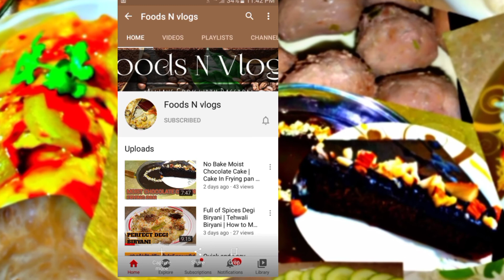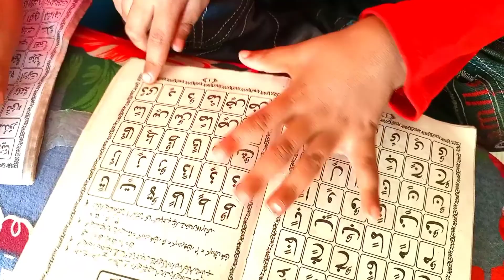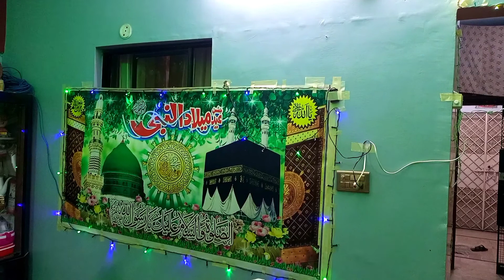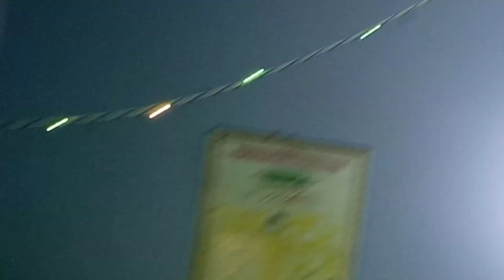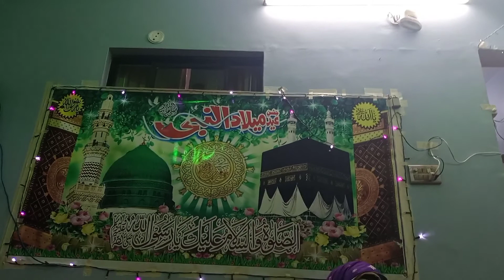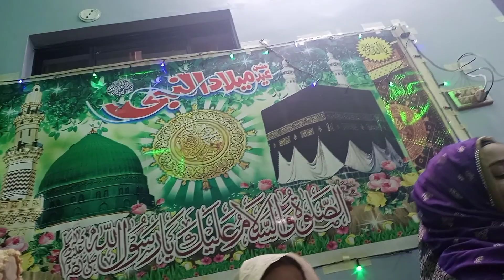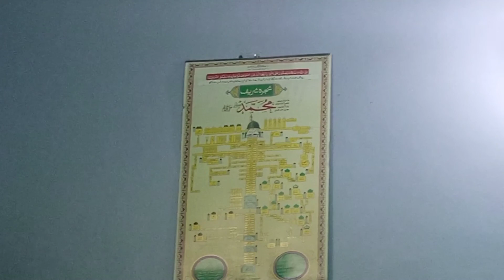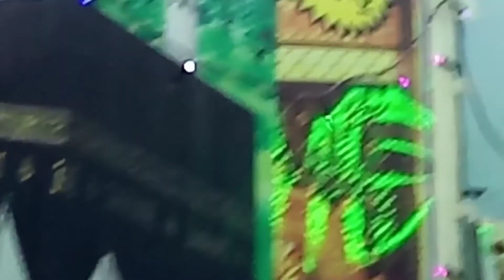Aj phir saji Mehfil Melaad e Mustafa (s۔a۔w) khala k ghar | Ziyarat e Moe Mubarka💞❣️ |Foods N vlogs